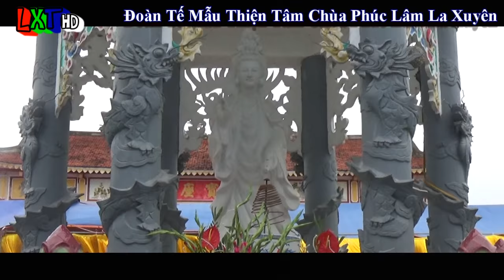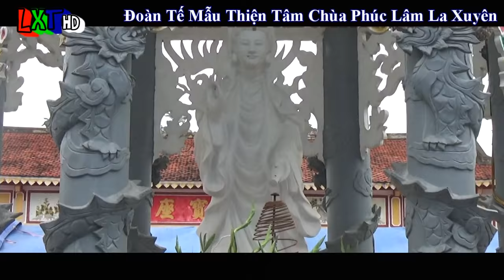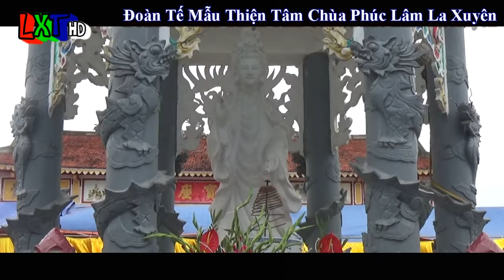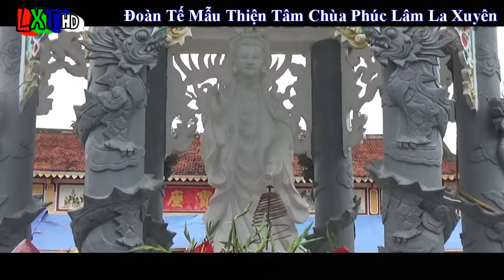ĐOÀN TẾ MẪU THIỆN TÂM CHÙA PHÚC LÂM ( La Xuyên - Ý Yên - Nam Định) | Tại chùa Bồng Quỹ | 01.11.2015